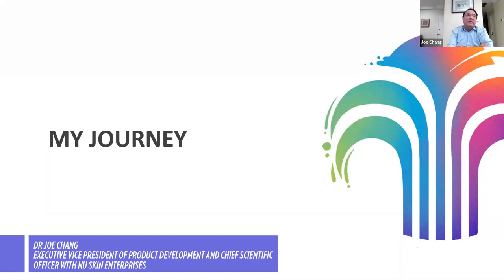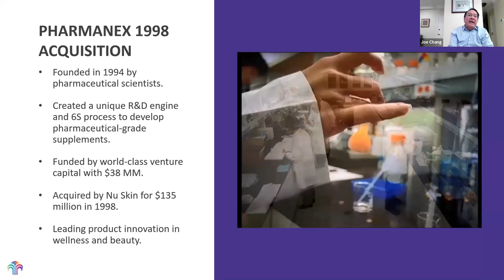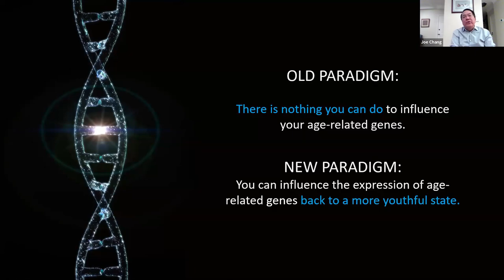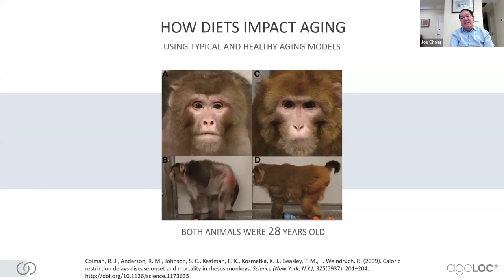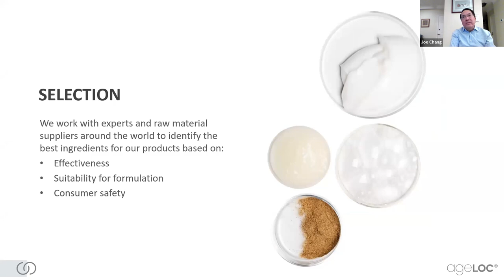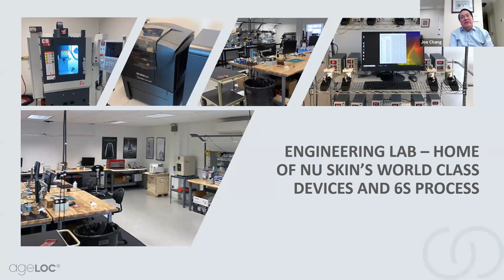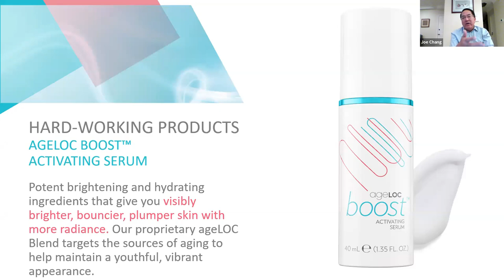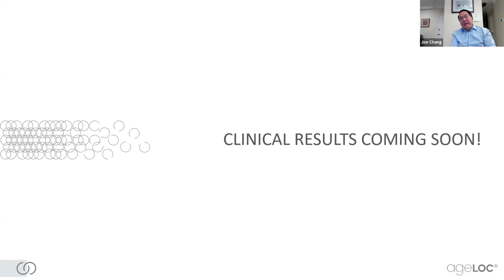Friday, Session 2 | Dr Joe Chang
Hear Dr Joe Chang, Executive Vice President of Product Development and Chief Scientific Officer with Nu Skin Enterprises share the science behind ageLOC and provide exclusive training on the brand-new ageLOC Boost.